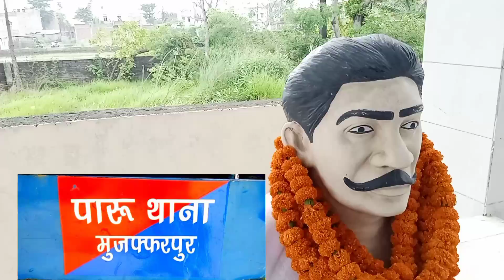वीर शहीदों का अपमान कब तक होगा? अंग्रेजों के गोलियों से मरने वाले को शहीद का दर्जा नहीं मिला, पारू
वीर शहीदों का अपमान कब तक होगा? अंग्रेजों के गोलियों से मरने वाले को शहीद का दर्जा नहीं मिला, पारू मुजफ्फरपुर

 1942 में  मुजफ्फरपुर के पारू थाने में  साल 1942 में महात्मा गांधी के करो या मरो के नारे से और अंग्रेजों भारत छोड़ो के नारे के बाद पारू के तीन वीर योद्धा सिंह अनुराग सिंह और छकौड़ी लाल शाह पारू थाने के अंदर घुस कर  तिरंगा फहराया था, इस कारण अंग्रेज सिपाहियों ने उन पर गोलियां बरसाई थी, जिसमे तीनों योद्धा  शहीद हो गए थे. लेकिन आज तक, इन तीनों शहीदों को शहीद का दर्जा नहीं दिया गया.